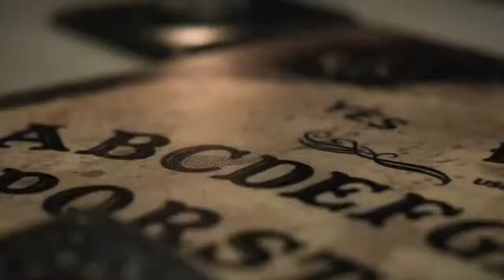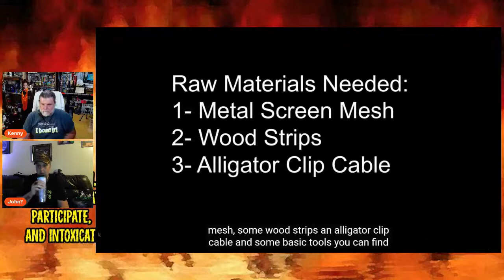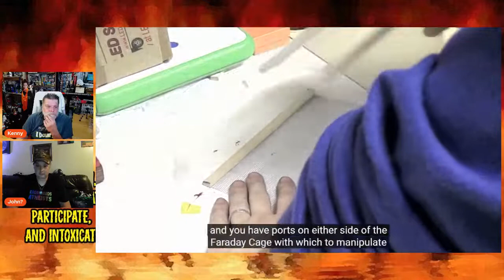Ep. 96 - DIY Testing Tools for Paranormal Claims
Do you Dowse for water or Yes/No questions of spirits? Do you use a Ouija board to talk to communicate with alleged spirits? Are you REALLY communicating with spirits...or just succumbing to the ideomotor effect and a little self-deception? In this episode, we're going to explore some DIY testing tools (real tools or design ideas) that can be used to test certain claims. We're joined by John Kennedy this week, who's sitting in for Dave. Grab a drink and join our chat room to discuss testing tools on the "cheap"! NOTE - We'll be starting at 9PM eastern, 6 pacific (Kenny will be rushing home from a conference).